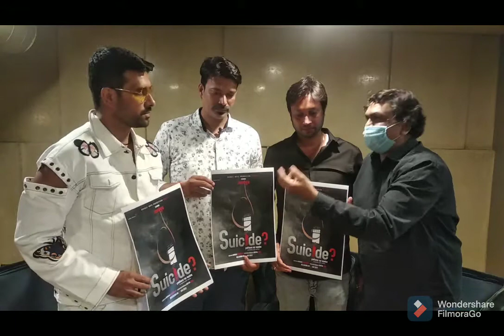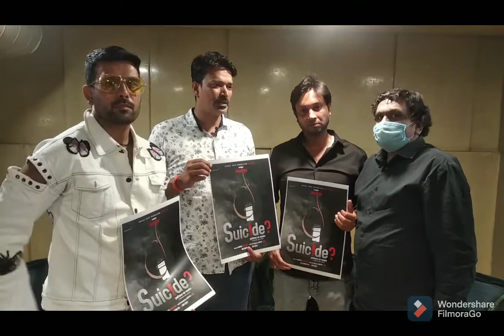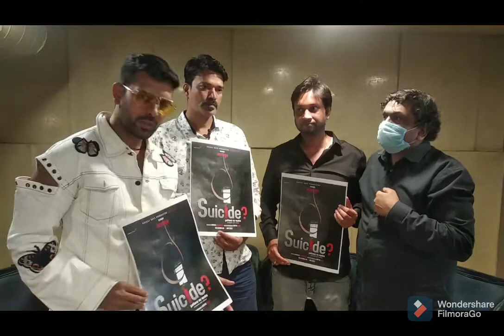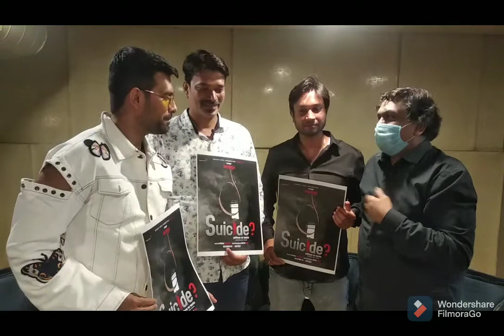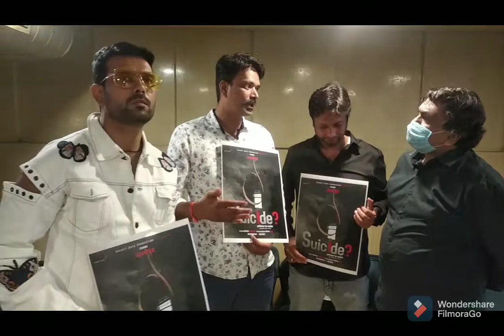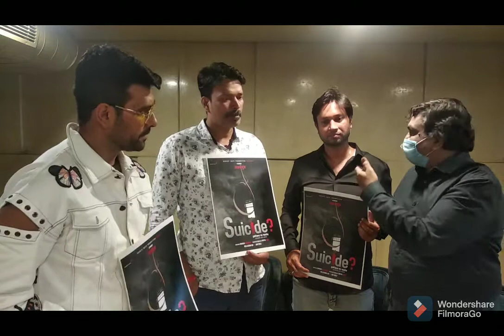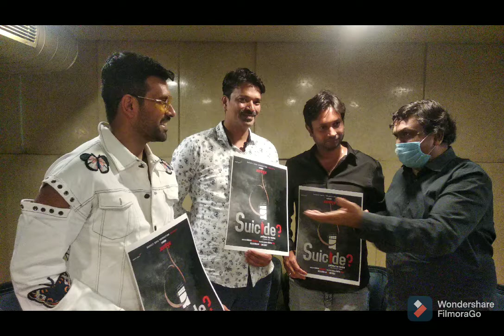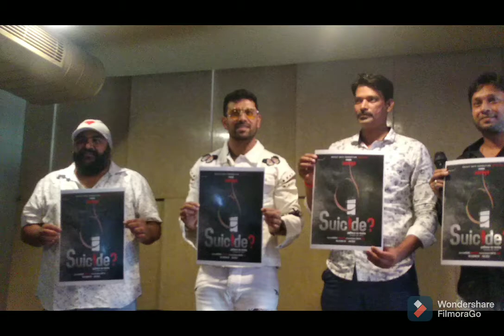Sushant Singh Rajput is not the Actor in Web series Suicide to be telecast in Jan 2022. Trailer